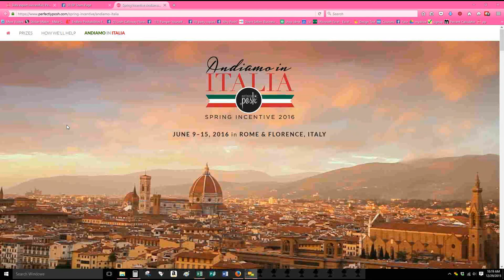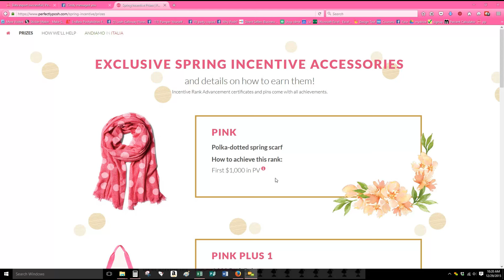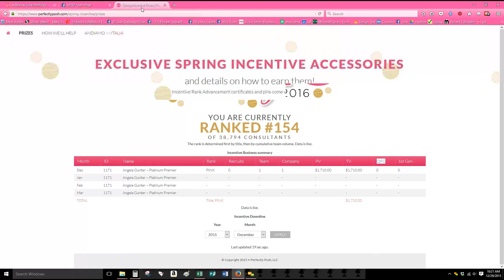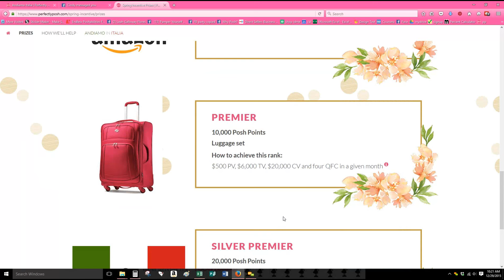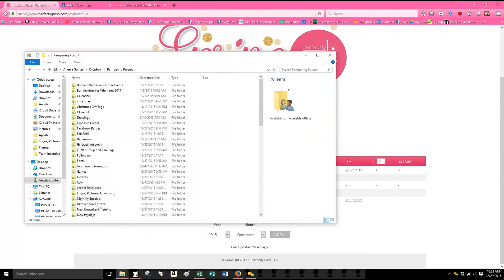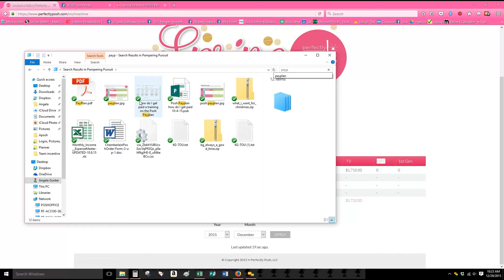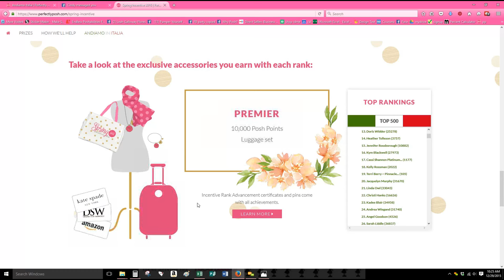Spring Incentive ~ How to Earn it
Want to go to Italy or Earn cool new exclusive items!  Here's how you do it.!!